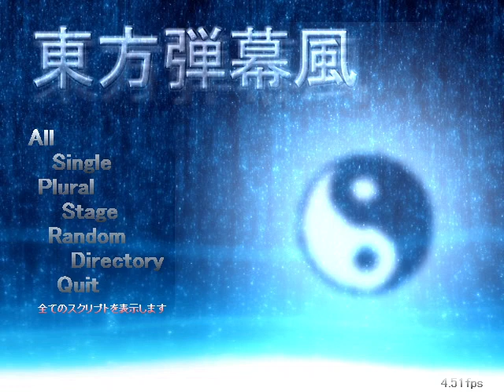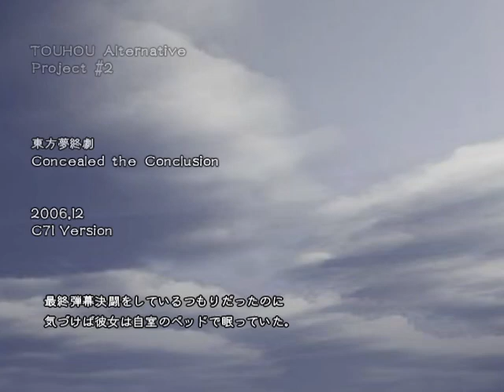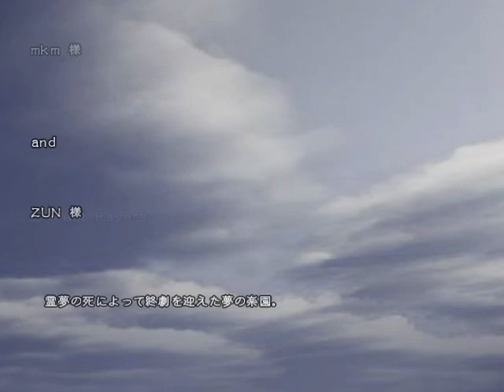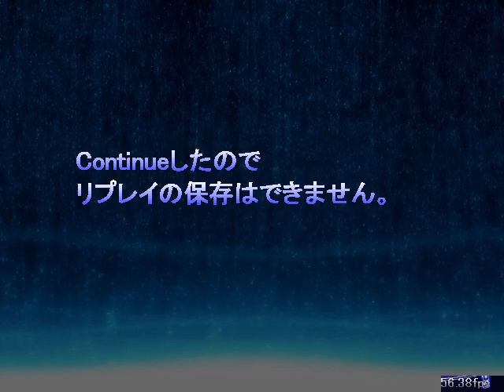Touhou Mutsuigeki - Concealed the Conclusion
Ready for some feels?

Plot Point: Everyone's favorite Ordinary Magician, Marisa Kirisame, decides to head to the Hakurei Shrine to pester Reimu. But when she arrives, everything is quiet and the shrine is locked down. Sensing an incident in the air, Marisa takes to the sky. 4 different scenarios await her as she fights to uncover those responsible for the incident and heads to an epic battle that will decide the fate of Gensokyo. The story is a well done and thought provoking masterpiece that challenges what we think and feel about the mythical land.